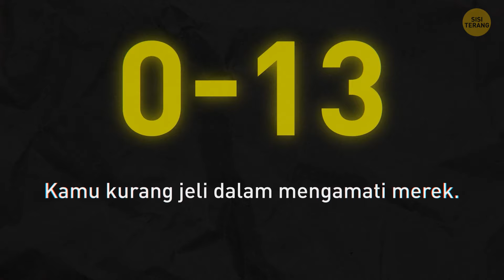Kalau Kamu Lulus Kuis Logo Ini, Matamu Lebih Tajam dari Mata Elang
Seberapa baik memorimu? Ini adalah tes sederhana yang bisa menyingkapnya! Kuis ini akan menantang otak dan memorimu. Kamu harus mengingat logo merek yang pernah kamu lihat dan seperti apa bentuknya. Detail paling kecil itu sangat berharga!

Apa kamu bisa membedakan logo yang asli dengan yang palsu? Misalnya, apa kamu ingat desain logo biskuit favoritmu? Atau mungkin merek kopi yang biasanya kamu beli? Bagaimana dengan merek pakaian favoritmu? Bahkan garis atau titik terkecil pun bisa salah, lho. Ayo pusatkan perhatianmu!